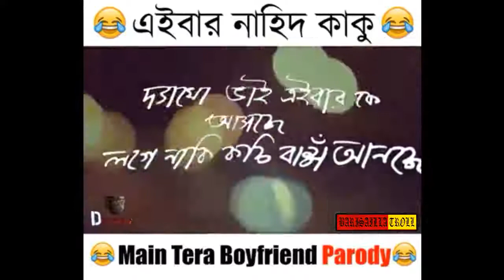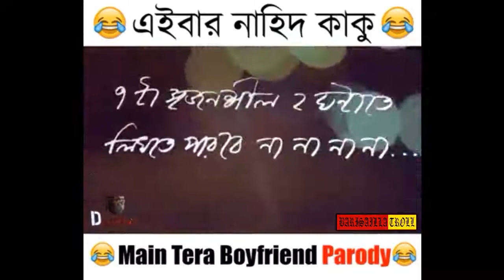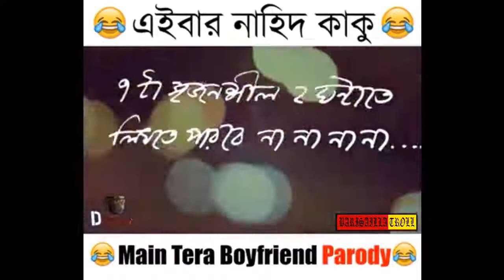মাল কাকুর পর এইবার নাহিদ কাকু 😜😜 বিনোদনের উপ্রে